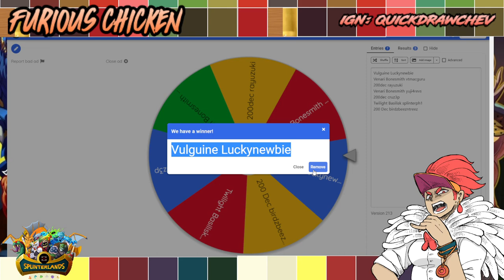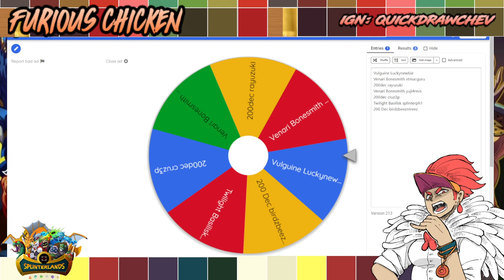Gold Foil! Lets Open Daily Chests and Giveaway Rewards - Episode Seven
Heyaaa!
This is the Seventh Episode of our daily Focus chests Giveaways!
I grind bronze and silver accounts daily!
In this vid, I announced the winners from last episode!

-Chev

If you have questions, drop them in the comments below!

New in Splinterlands?